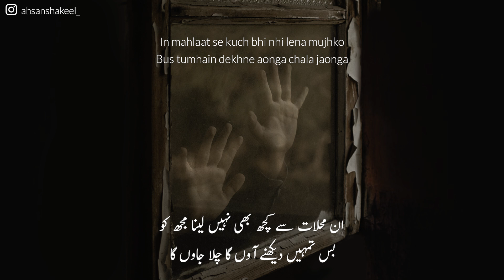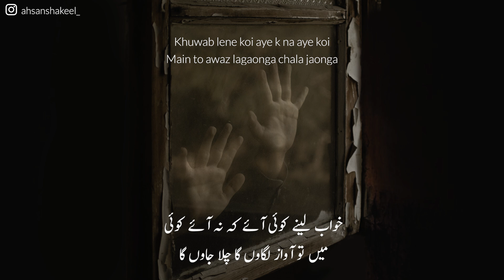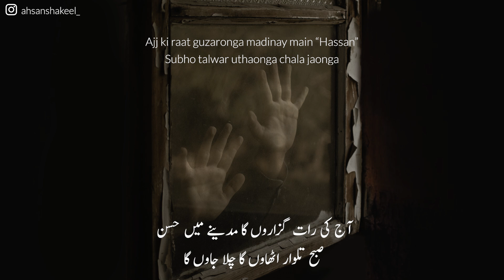Teri Mushkil Na Barhaonga Chala Jaonga | Hassan Abbasi | Urdu Sad Poetry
Sad Urdu Poetry by Hassan Abbasi

تیری مشکل نہ بڑھاوں گا چلا جاوں گا
اشک آنکھوں میں چھپاوں گا چلا جاوں گا
اپنی دہلیز پہ کچھ دیر پڑا رہنے دے
جیسے ہی ہوش میں آوں گا چلا جاوں گا
ان محلات سے کچھ بھی نہیں لینا مجھ کو
بس تمہیں دیکھنے آوں گا چلا جاوں گا
خواب لینے کوئی آئے کہ نہ آئے کوئی
میں تو آواز لگاوں گا چلا جاوں گا
مدتوں بعد میں آیا ہوں پرانے گھر میں
خود کو جی بھر کے رلاوں گا چلا جاوں گا
چند یادیں مجھے بچوں کی طرح پیاری ہیں
ان کو سینے سے لگاوں گا چلا جاوں گا
میں نے یہ جنگ نہیں چھیڑی یہاں اپنے لئے
تخت پر تم کو بٹھاوں گا چلا جاوں گا
آج کی رات گزاروں گا مدینے میں حسن
صبح تلوار اٹھاوں گا چلا جاوں گا